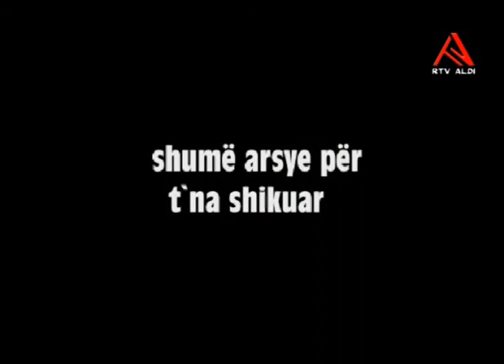Rtv Aldi - Fejzulla Fejzullahu - Ne Fokus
Moderator: Riza Veseli